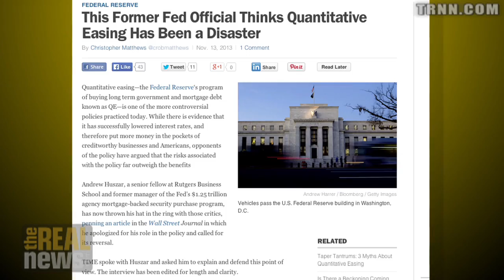How Can Fed Policy Help Main Street?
Bob Pollin: Expected new Fed chair Janet Yellen will continue Bernanke's policies of shoring up Wall Street banks with trillions, but the Fed could help Main Street with different policies.